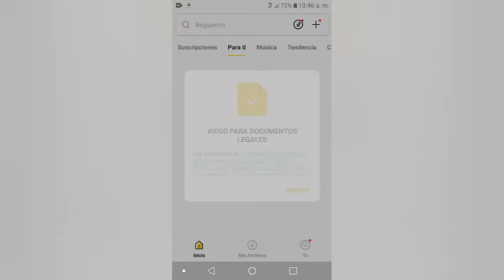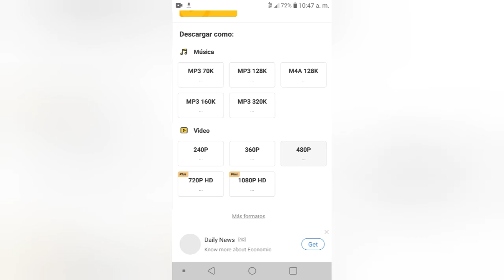la mejor aplicación para descargar videos de YouTube súper rápido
Esta es la mejor aplicación para descargar videos de YouTube súper rápido